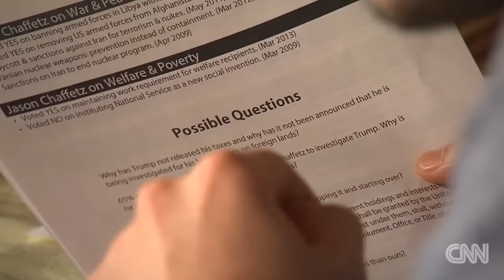Protesters disrupt GOP gathering in Utah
A number of protesters disrupted a town hall meeting held by Republican Rep. Jason Chaffetz in Utah.